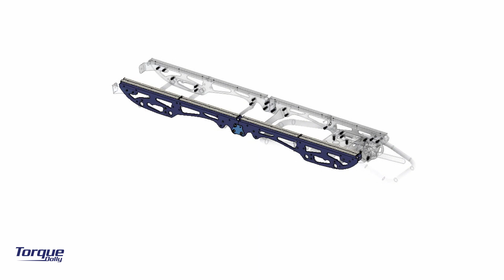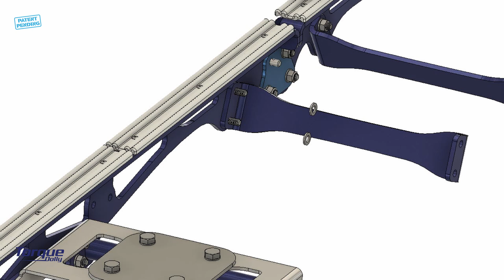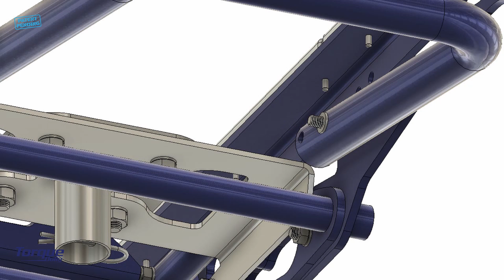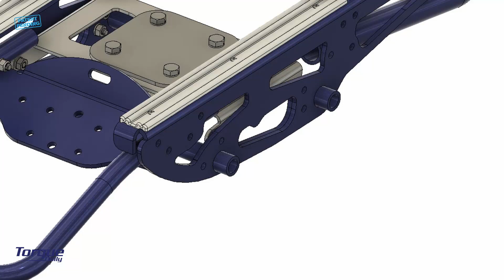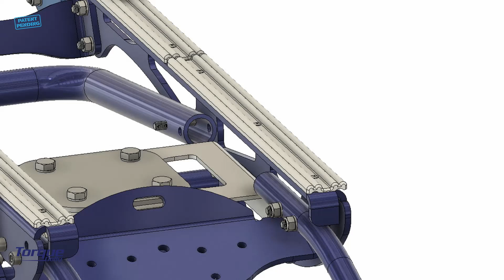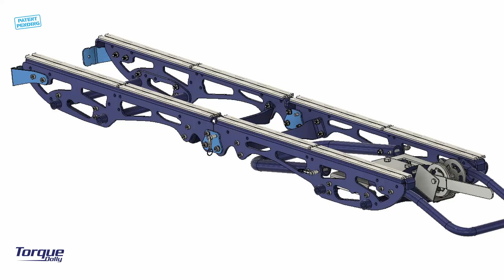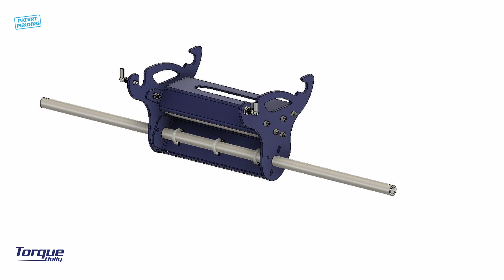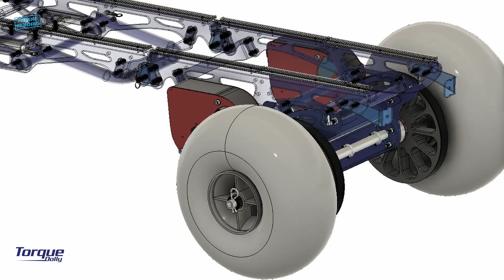Torque Dolly - Assembly animation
This is the installation procedure for the upper chassis of Torque Dolly (electric beach cart for stand-up jet ski).